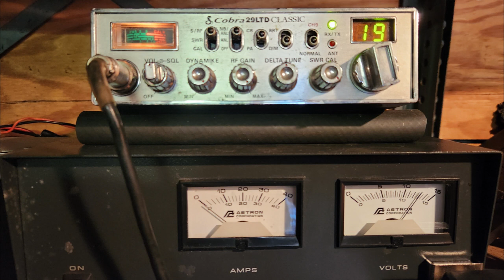Channel 19 Cb Radio Audio October 18, 2023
Channel 19 is almost useless these days with the mud duck in the desert tying up the channel all day. 163HD, Cleaner And Meaner, Barefoot Mobile Mud Duck Radio, Hard Drive

Videogate video watergate